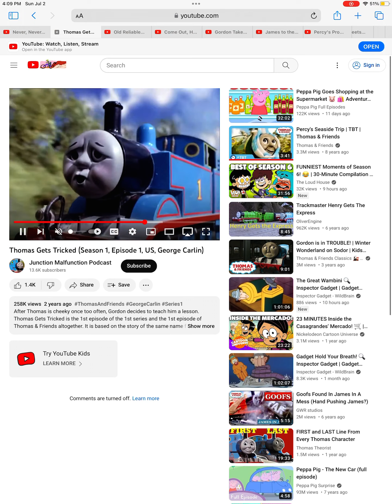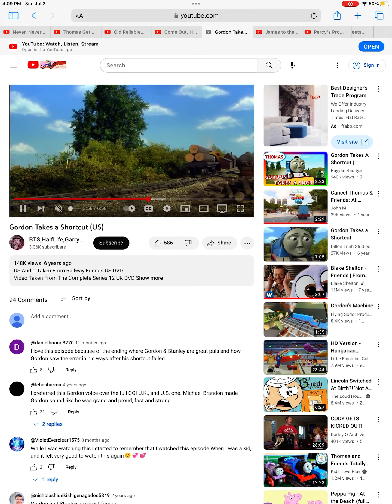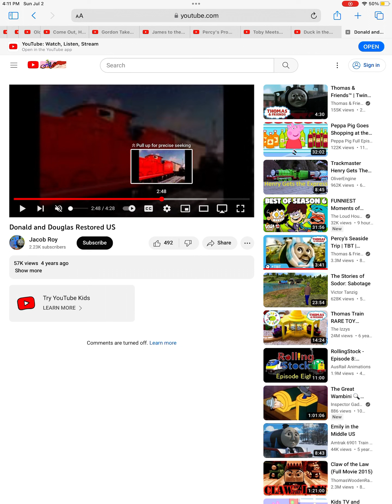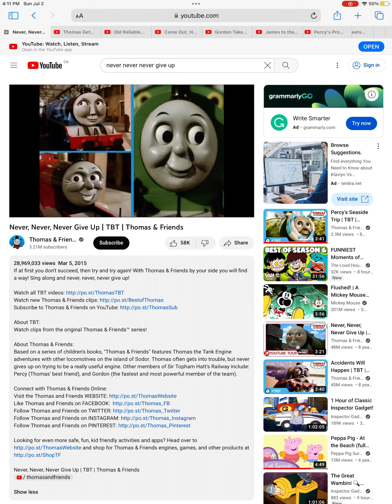Never never never give up remake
My second remake episodes for this video Thomas gets tricked old reliable Edward the sad story of Henry Gordon takes a shortcut James to the rescue Percy’s promise hasty Hannah duck in the water Donald and Douglas